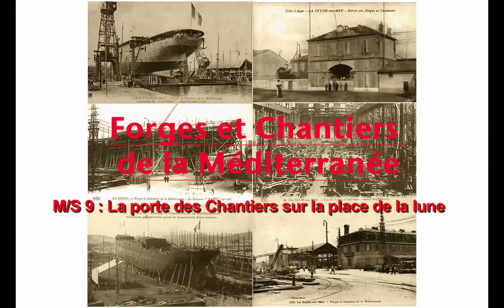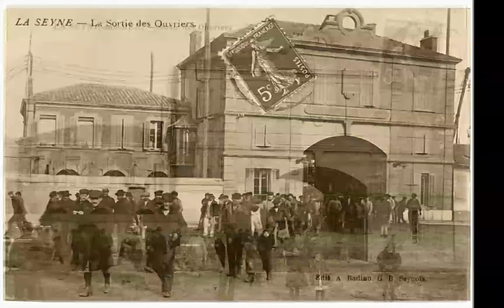M/S 9 : La porte des Chantiers sur la place de la lune à La Seyne sur mer